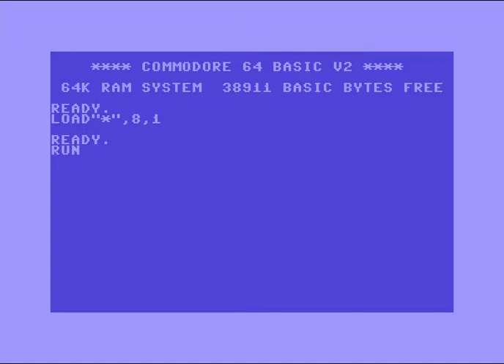act of war the supply team ! Commodore 64 (C64)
Act of War By The Supply Team (TST) ! Commodore 64 (C64)